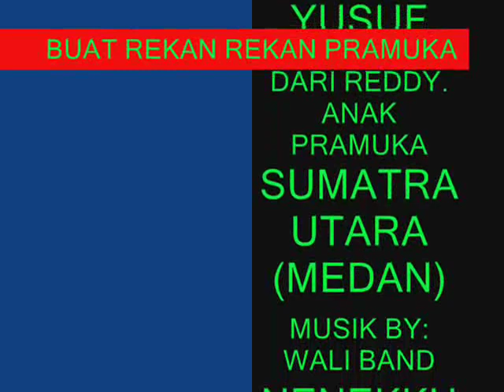WALI BAND: NENEKKU PAHLAWANKU. VERSI ANAK PRAMUKA JAWA BARAT :)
buat kakak ku dede yusuf semoga sehat selalu di sana semoga ALLAH mengkarunia kk dan tetap semangat.!